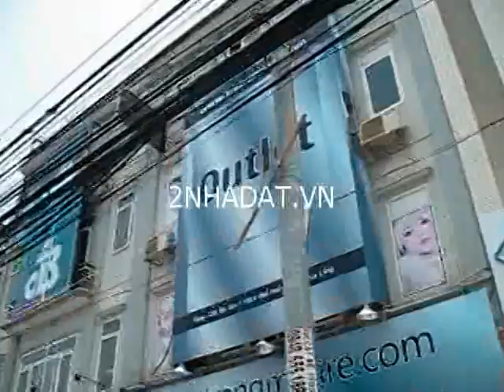Cho thuê nhà Cầu Giấy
Cho thuê nhà làm văn phòng, cửa hàng mặt đường Nguyễn Phong Sắc. Vị trí đẹp, mặt đường + vỉa hè rộng dãi, thuận tiện làm văn phòng giao dịch, văn phòng công ty. Địa chỉ: Số 99 -- Nguyễn Phong Sắc -- Cầu Giấy - Hà Nội. Diện tích: 123m2 Mặt tiền: 5.5m Giá: 12$/m2.